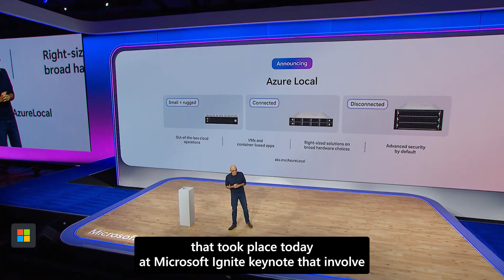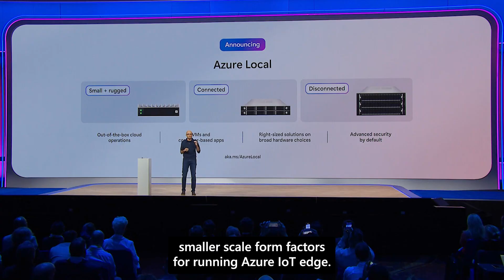Azure Local | Microsoft Unplugged Live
Azure Local, announced at MSIgnite, evolved out of Microsoft Azure’s hybrid-by-design nature to better support on-premises workloads.

To learn more about the opportunities and applications of this new solution, Rick Claus brought Microsoft Unplugged Live to Azure MVP Kenny Lowe in the expert meetup zone.

🔹 In-Person dates: November 19–22, 2024
🔹 Online dates: November 19–21, 2024